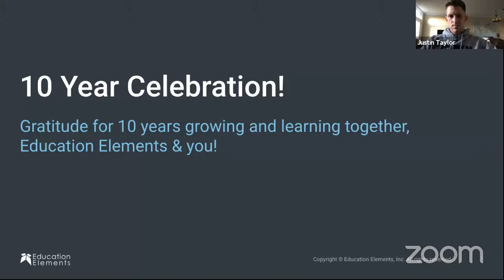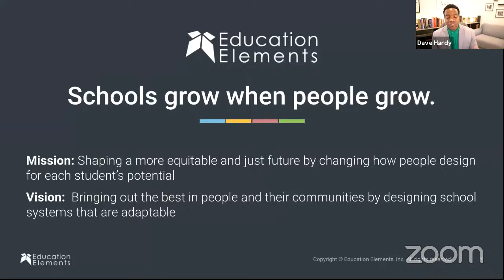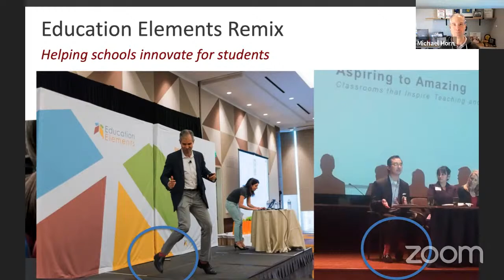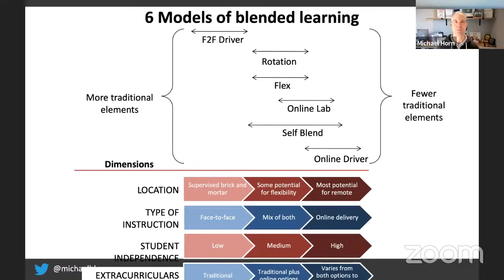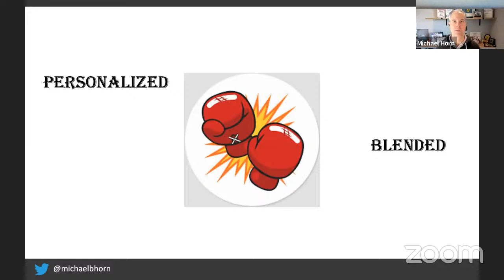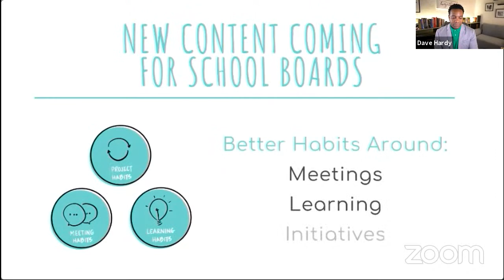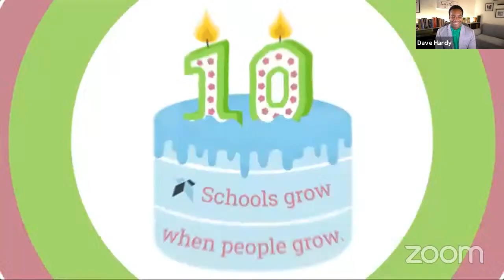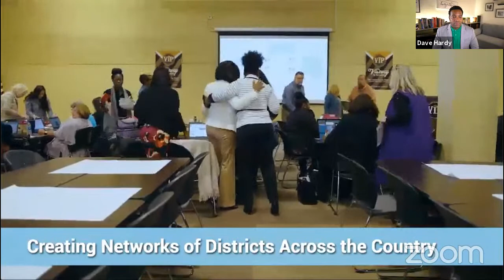Education in 2020 and Beyond ft. Anthony Kim, Shelli Taylor, Michael Horn | 10 Years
December 2020 marks the 10 year Anniversary of Education Elements. This event is an opportunity for us all to celebrate our professional learnings and growth, to express gratitude for collaborating with amazing leaders and educators, and to acknowledge that the work we all do to shape a more equitable and just future requires us to bring out the best in each other.

We are so grateful to you for 10 years. We've enjoyed learning and growing together, Education Elements and you.

This event features Education Elements CEO Anthony Kim, as well as the below keynotes and panelists with expertise in K-12 teaching and learning, education leadership, higher education, ed tech, and even the theatre, discussing Education in 2020 and Beyond.

KEY MOMENTS:

00:00 Introducing our speakers
09:00 Michael Horn: Helping Schools Innovate for Students
27:00 Michael Horn & Anthony Kim Reflect

Shelli Taylor
Shelli is currently the CEO of the Alamo Drafthouse in Austin, cinemas for the movie lover. Her career included senior leadership roles at Starbucks, Planet Fitness’ largest franchisee - United PF, as well as Education Elements. She’s been interviewed on the podcast Masters of Scale and CNN as the theater reopens safely and remains innovative.

Michael B. Horn
Michael speaks and writes about the future of education and works with a portfolio of education organizations to improve the life of each and every student. He is the author of the new book, Choosing College, which strips away the noise around college to help students and parents understand why they are going to school and how to make better choices, as well as aids schools in designing better experiences. Michael is a senior strategist at Guild Education, co-founder of and a distinguished fellow at the Clayton Christensen Institute for Disruptive Innovation, a non-profit think tank, and he is a contributor at Forbes.

Anthony Kim
Anthony is a Corwin Press bestselling author, with publications including New Team Habits, New School Rules, and Personalized Learning Playbook. He writes about leadership, team motivation, and improving the way we work. Anthony is also the founder of Education Elements, a consulting company with a mission to support education leaders to prepare their systems for the next generation of learners.

Alex Hernandez
Alex is currently the Dean of the School of Continuing and Professional Studies at the University of Virginia. Working for a national education foundation, he built one of the largest portfolios of innovative K-12 schools in the country. He is a former teacher, Portland Public Schools administrator and area superintendent in California. Alex frequently writes about the future of learning, and has a special interest in increasing college access, success, and career readiness.

Shauntel Garvey
Shauntel is a co-founder and General Partner at Reach Capital, a venture fund focused on early stage education technology start-ups. Between her time at Reach and  NewSchools Venture Fund she has invested in over 40 early stage K-12 education technology companies. Her investments have included BrightBytes, Newsela, SchoolMint, Schoolzilla, Nepris and others. Shauntel was previously a Senior Engineer at Procter and Gamble.

Tony Sinanis
Tony is currently the Assistant Superintendent for HR and Leadership Development in the Chappaqua Central School District He . Previously, Dr. Sinanis served as a Superintendent, Assistant Superintendent for Curriculum & Instruction and building principal in both Westchester and Nassau counties. Additionally, Dr. Sinanis received the 2014 New York State Elementary Principal of the Year Award. Dr. Sinanis has presented at both national and local conferences and is a published author, who has co-written three books, including the bestseller, Hacking Leadership.

Dan Bauer
Dan is currently a podcaster, school principal, entrepreneur and connector.  Through his organization Better Leaders Better Schools, Dan designed a cohort of Masterminds that engage in a hybrid group coaching and leadership development community.

Dave Hardy
Dave is currently a Managing Partner and VP of People Operations at Education Elements. He has previously served as the CEO of Lorain City Schools, Deputy Superintendent of Academics for St. Louis Public Schools. Among his many awards, Dave is a Pahara Fellow and a Future Chiefs for Change Fellow.